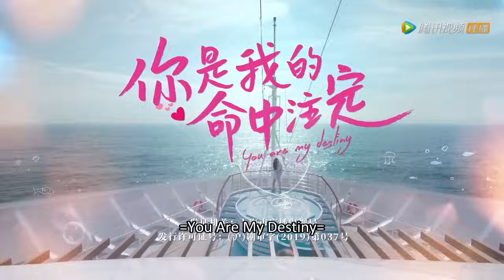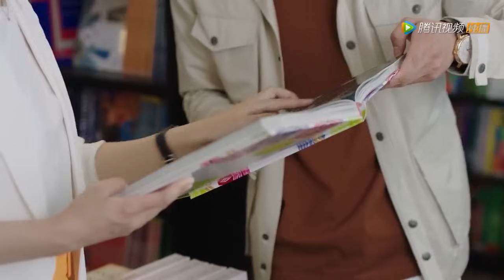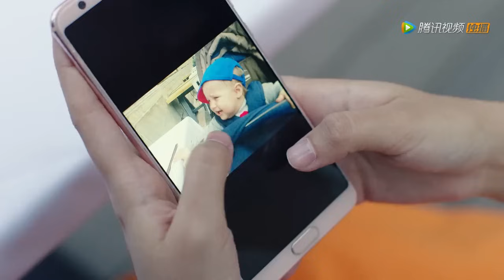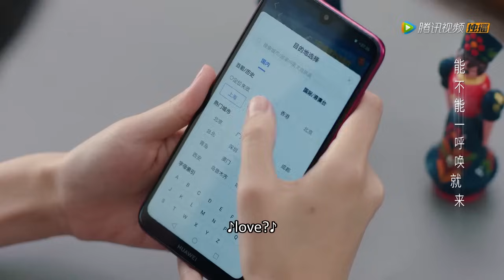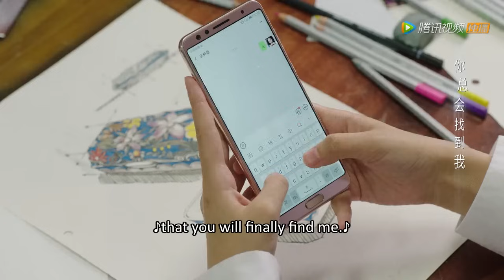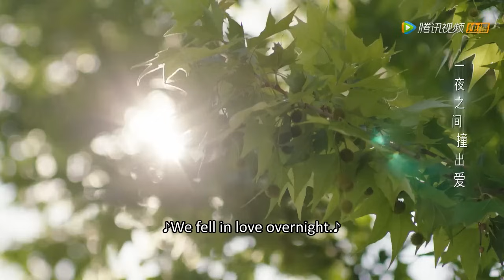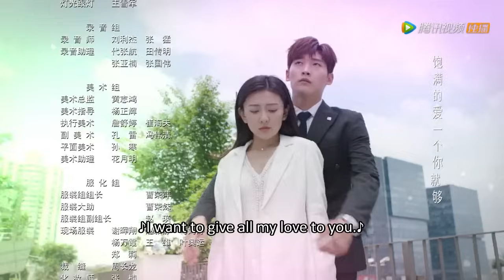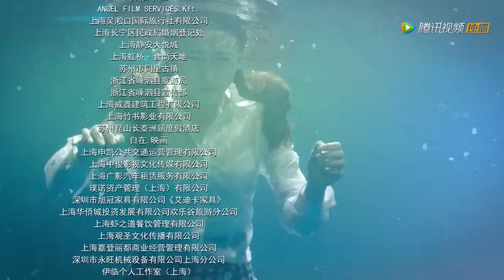ENG SUB《你是我的命中注定 You Are My Destiny》EP30——主演：邢昭林、梁洁 | 腾讯视频-青春剧场